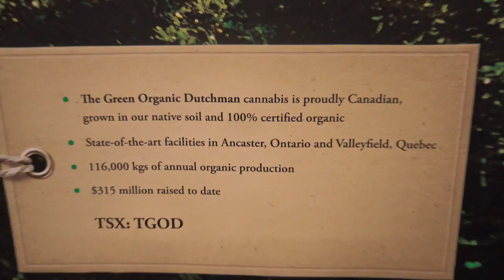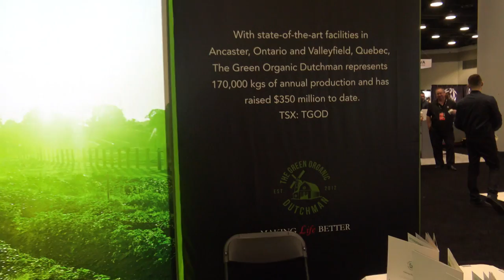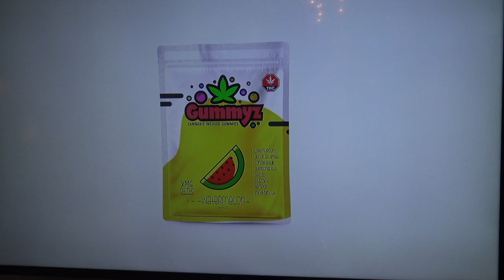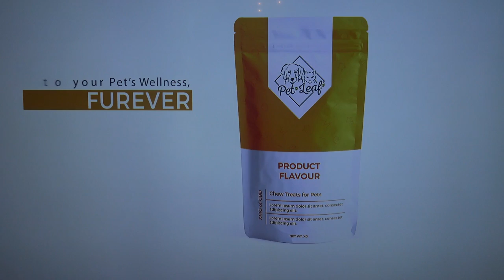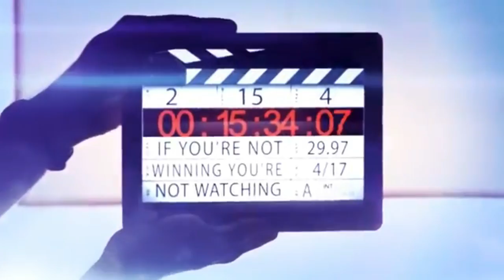The Green Organic Dutchman - Cannara New *IPO* - RICH TV LIVE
The Green Organic Dutchman - Cannara New *IPO* - RICH TV LIVE - LIFT & CO. Cannabis Conference & EXPO - Canna New IPO Monday January 14, 2019 Symbol *LOVE*
a FREE community for stocks, sports, travel, and trending topics.